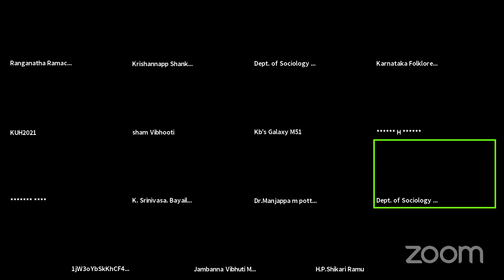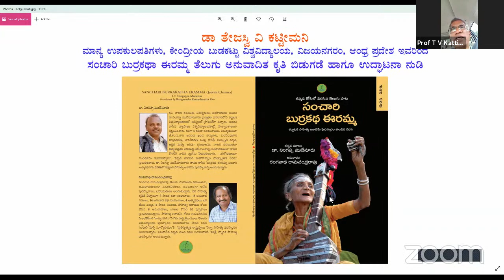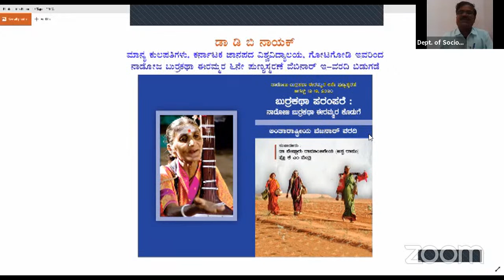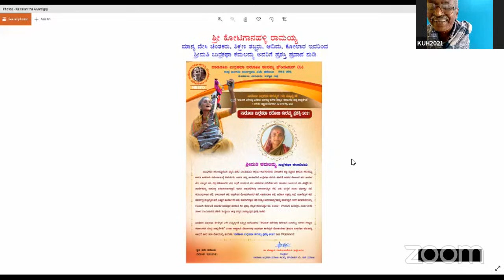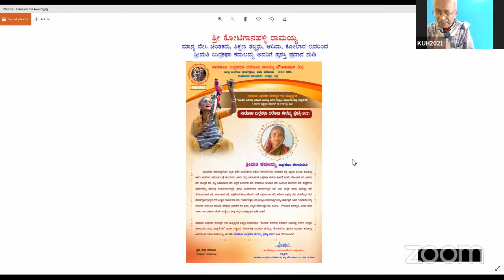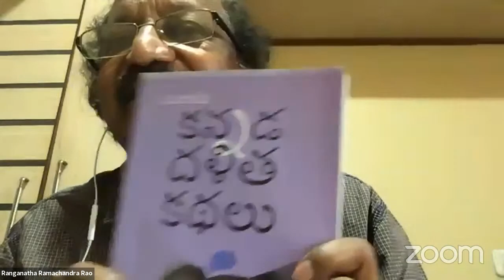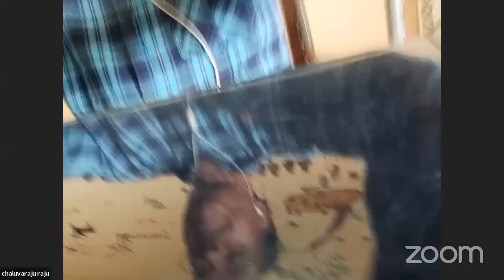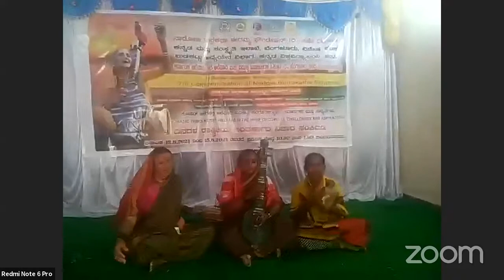Daroji Eramma Webinar - 1st Day